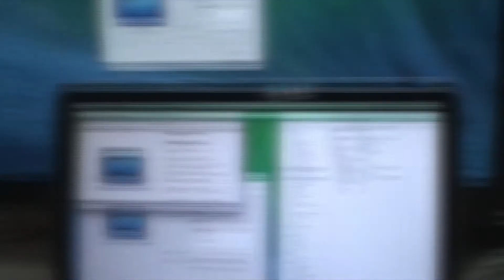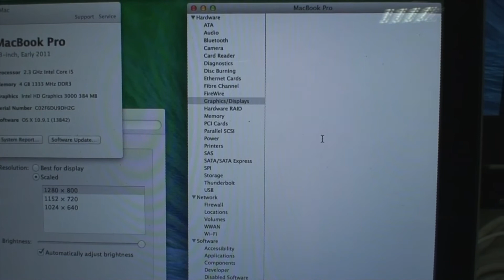CalDigit Thunderbolt Station & Apple Cinema Display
This video demonstrates how the CalDigit Thunderbolt Station can be connected to an Apple Cinema Display for a dual monitor set-up.